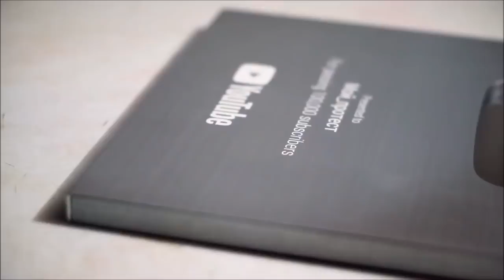Украден канал «Мой протест»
Канал Максима Аристова и (по неподтвержденным данным) канал «Леха Кочегар. Народный канал» и «Свободные люди Астрахани» были украдены мошенниками.
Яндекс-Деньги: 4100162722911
Номер карты VISA: 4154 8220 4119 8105
Bitcoin: 1JKZupkHe3dWWunsVySuWXzoJVcq3vcHBH
Ether: 0x730119e25E1670996c02BBd5507EfcC26ce38cB5